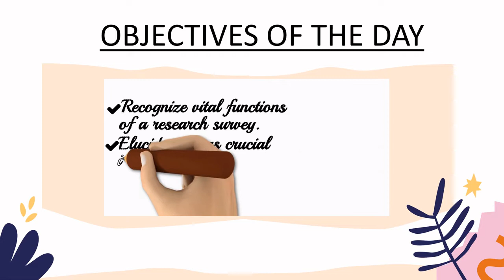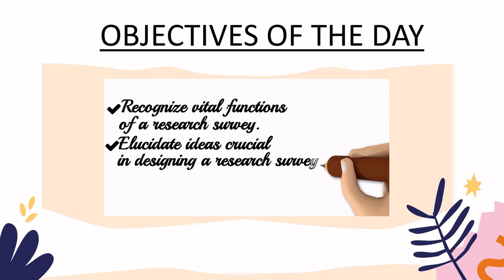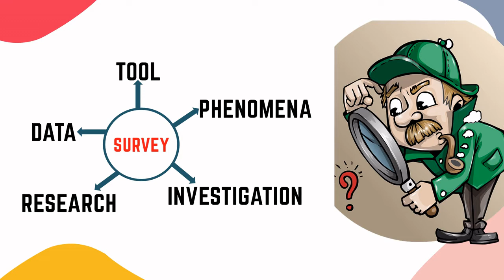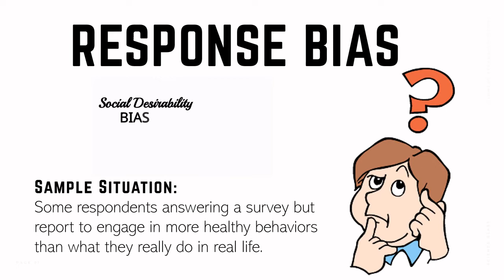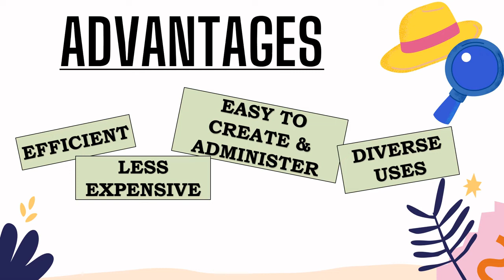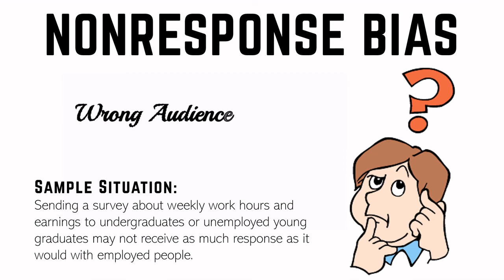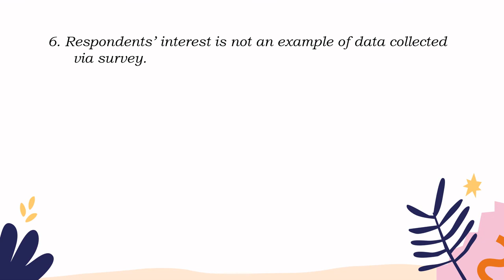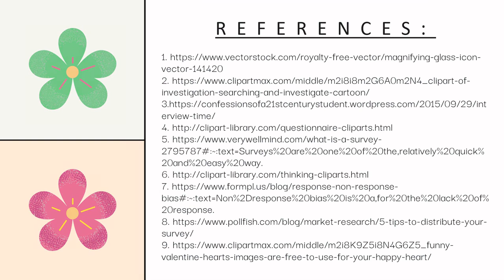EAPP CLASS: AN INTRODUCTION TO RESEARCH SURVEY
Students find writing a research paper hard and tasking. Even more, collecting data to solve a research problem is not enjoyable for these young minds. They would just consider that as something that may take so much of their time. However, conducting a research is vital in finding answers to things that are unknown. With that students like you must begin to embrace the significance of researching and properly gathering data or information needed.

Teacher Claire created this video-lesson to assist in enhancing students’ knowledge about research and the use of Research Survey in particular.

At the end of the video is a sample exercise to check your understanding.

Timecodes:
0:00 Intro
0:40 Topic Title
1:02 Objectives of the Day
2:25 Defining Survey via Semantic Webbing
3:18 Goal of a Survey
4:10 Response Bias Defined with Example
5:00 Ways of Administering a Survey
5:40 Advantages of Using Survey
6:55 Disadvantages of Using Survey
8:16 Nonresponse Given Example
9:00 Lesson Exercise

Hope you found the video-lesson’s contents helpful on your end. Have a great day! Thank you and God Bless us all! Enjoy watching and never forget to always wear a HAPPY HEART! ❤️🥰